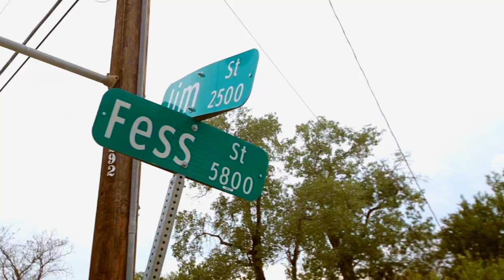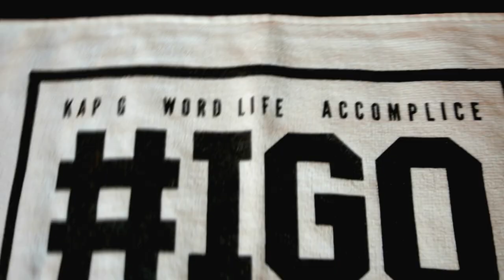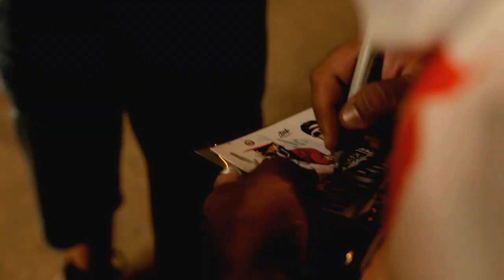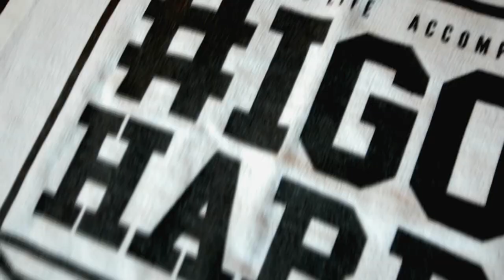I Go Hard - Kap G x Word Life x Accomplice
High Rollaz - iGoHard Ft. Kap G
Produced By: J Rhodes

HIGHROLLAZ.BANDCAMP.COM